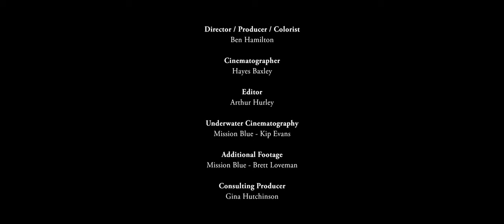Our Responsibility: Blue Habits Palau by Ben Hamilton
About this film: "SC Johnson CEO Fisk Johnson travels to Palau with Tommy Remengesau and Sylvia Earle to explore the beauty of the ocean while investigating the global issue of plastic pollution."
Oceanic Global is excited to announce the Top 10 finalists in our OGShortFilmFest, spotlighting visual artists focusing on sustainability in their work 🎞 Explore the Oceanic Global Short Film Fest 2020 playlist to view all ten films on YouTube, using the "like" function to cast a vote for your favorite! Look for individual finalist spotlights on Oceanic Global social media daily – Instagram & Facebook likes and comments (on @oceanic.global) will boost the featured film's final score! Social media voting will close on 10/20, and the final 4 winners will be announced later this month.